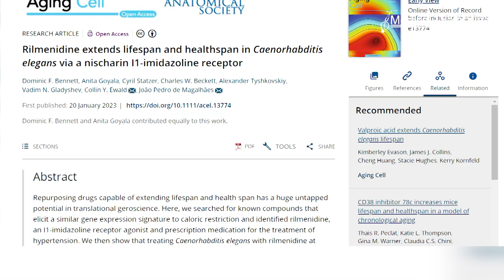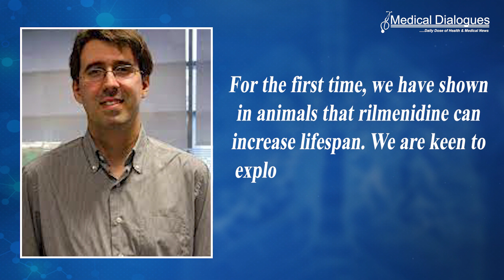Hypertension Drug Rilmenidine Can Extend Lifespan and Delay Ageing, Study Reveals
A recent study published in Aging Cell has claimed that rilmenidine, a drug currently used for hypertension treatment, can slow ageing and extend lifespan.

The findings show that animals treated with rilmenidine at young and older ages increase lifespan and improve health markers, mimicking the effects of caloric restriction.

They also demonstrate that the healthspan and lifespan benefits of rilmenidine treatment in the roundworm C. elegans are mediated by the I1-imidazoline receptor nish-1, identifying this receptor as a potential longevity target.